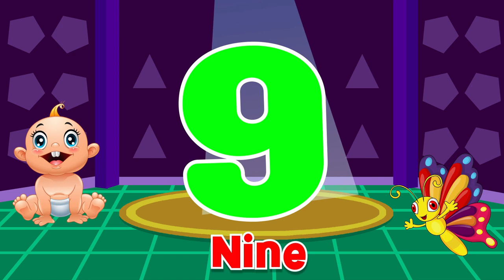ABC And 123 Learning Videos | Preschool Learning Videos For 4 year olds